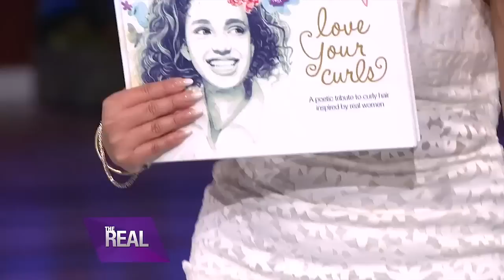Love Your Curls with Dove!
It’s time for women of all ages to love and embrace their curly hair, and with the help of Dove, we’re showing you how! Check out these curly hairstyles that’ll have you bouncing off the walls!